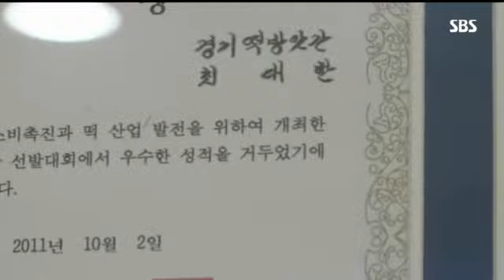경기떡집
경기떡집경기떡집경기떡집경기떡집